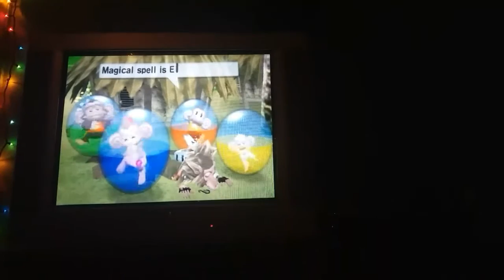Super Monkey Ball 2 Scene 10 and Epilogue